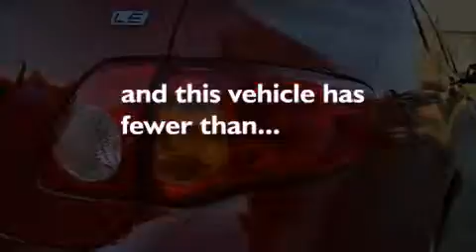2010 Toyota Corolla Ft. Worth TX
Year : 2010

 Make : Toyota

 Model : Corolla

 Engine : 1.8L DOHC SFI 16-valve VVT-i 4-cyl engine

 Trans . : Automatic

 Exterior : Red

 Miles : 38,130

 Sport City Toyota

 12650 LBJ Freeway

 At Sport City Toyota , we know that our customers have plenty of options when it comes to buying or servicing their vehicles . More than just a standard loyalty program , the Sport City Toyota Advantage offers every customer , both old and new , a wide range of amenities and services to make your experience at our dealership as easy . . . and as easy going . . . as possible .

 Here is a brief list of why so many North Texas Drivers choose Sport City Toyota for all of their automotive needs .

 * Proud Member of the John Eagle Family of Dealerships

 * Oil Changes For Life

 * Local Service Shuttle

 * No Hassle - No Haggle Internet Pricing

 * On-Site Five Star Concierge

 * On-Site Car Rentals

 * Starbucks Coffee

 * Prompt Trade Appraisal Upon Arrival

 * Free Wi-Fi Internet

 PROUDLY SERVING THE DFW AREA SINCE 1962

 2010 Toyota Corolla Dallas TX